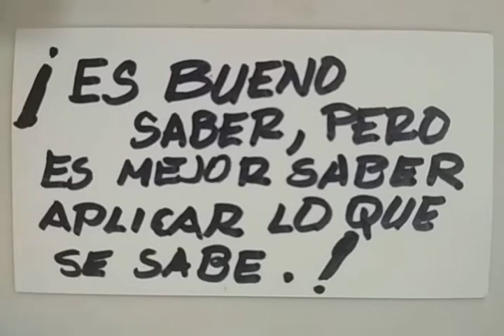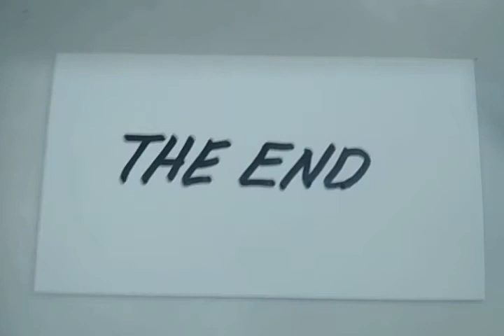Agradecimiento a Youtube y a los suscritos, y a quienes accedan a mi canal, esperando que encuentr